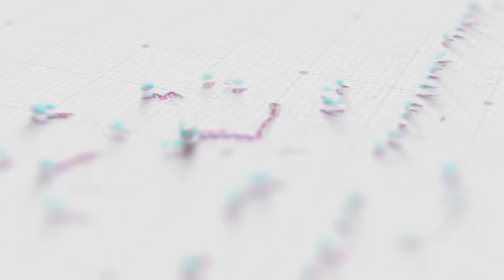മുഖം തിളങ്ങാനും വണ്ണം കുറയാനും APPLE CIDER VINEGAR For Glowing Skin & Weight Loss | Benefits & Uses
APPLE CIDER VINEGAR For Glowing Skin & Weight Loss | Benefits & Uses | This Will Happen If You Start Using Apple Cider Vinegar Everyday.
മുഖം തിളങ്ങാനും വണ്ണം കുറയാനും APPLE CIDER VINEGAR എങ്ങനെ ഉപയോഗിക്കണം ആർക്കൊക്കെ ഉപയോഗിക്കാം, അതിന്റെ ഗുണങ്ങൾ എന്തൊക്കെ എന്നുള്ളതാണ് ഇന്നത്തെ വീഡിയോ. കാണാം ഉച്ചക്ക് 2 മണിക്ക്. വീഡിയോ ഇഷ്ടപ്പെട്ടെങ്കിൽ ഷെയർ ചെയ്യുക.

Dr. Divya's Homoeopathic Speciality Clinic,
Dr. Divya's Skin & Hair Clinic
Kowdiar, Trivandrum